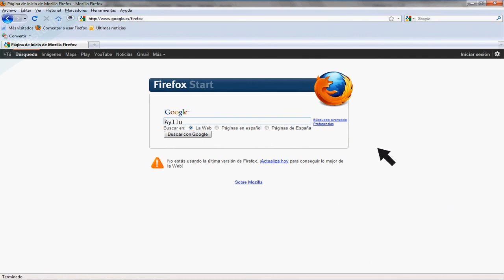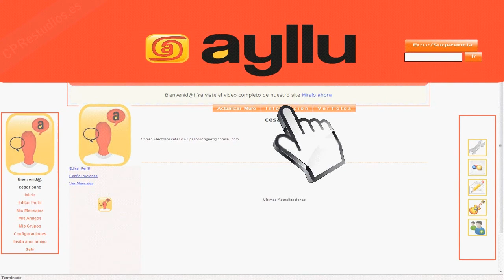PRESENTACIONES DE EMPRESA,REDES SOCIALES,WEBS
Ayllu:Portal de empleo